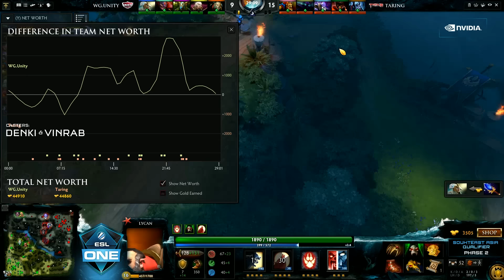Taring vs WG Unity - ESL One Manila SEA Qualifier - Game 2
Serieslink:

Game 3:

Commentators:
Kevin Rabago
fb.com:/kuyavinrab

Dennis Sirios
fb.com:/denki24